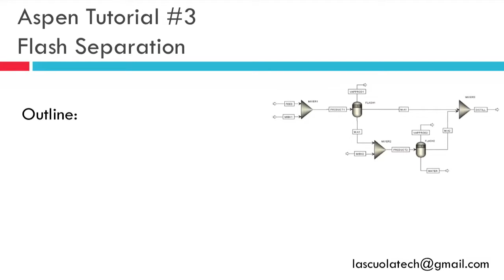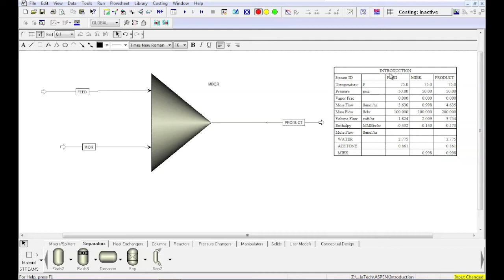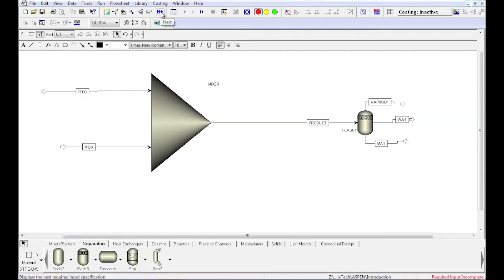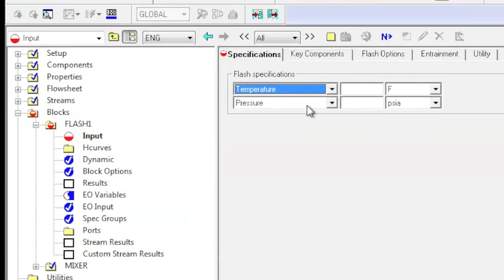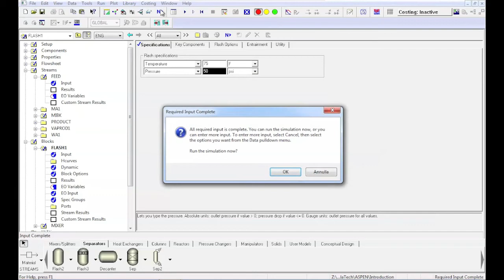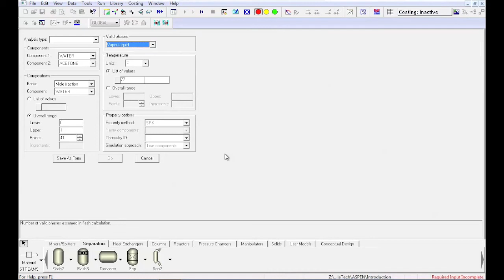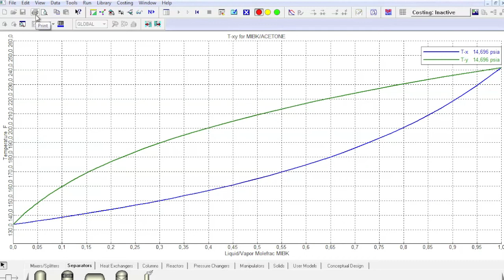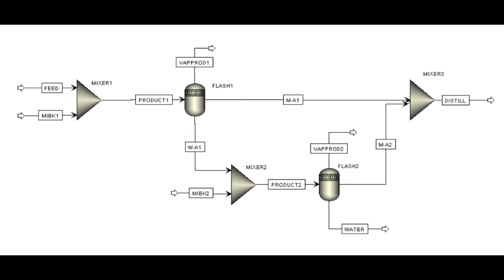ASPEN PLUS TUTORIALS: INTRODUCTION COURSE - FLASH SEPARATION #3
Aspen Tutorial #3:  Flash Separation
Outline:
• Adding a Flash Distillation Unit
• Updating the User Input
• Running the Simulation and Checking the Results
• Generating Txy Diagram

Problem Description:
A mixture containing 50.0 wt% acetone and 50.0 wt% water is to be separated into two streams -- one enriched in acetone and the other in water.  The separation process consists of extraction of the acetone from the water into methyl isobutyl ketone (MIBK), which dissolves acetone but is nearly immiscible with water.  The overall goal of this problem is to separate the feed stream into two streams which have greater than 90% purity of water and acetone respectively.

In this tutorial we will be building upon our existing simulation by adding a flash separation to our product stream.  This unit operation can be used to represent a number of real life pieces of equipment including feed surge drums in refining processes and settlers as in this problem.  A flash distillation (or separation) is essentially a one stage separation process and for our problem we are hoping to split our mixture into two streams; one composed of primarily water and acetone and one composed of primarily MIBK and acetone.

Open up your simulation from last tutorial which you have hopefully saved.  Select the Separators tab in the Equipment Model Library.
We will be using a Flash3 separator using a rigorous vapor-liquid-liquid equilibrium to separate our stream for further purification.
Select the Flash3 separator and add one to your process flowsheet.  Select the material stream from the stream library and add a product stream leaving the flash separator from the top side, the middle, and the bottom side (where the red arrows indicate a product is required).  Do not add a stream to the feed location yet.
You can leave your stream table and stream conditions on the process flowsheet while working through this tutorial or you can remove them and add them back in at the end.

Thanks to the Prof. Rene Overney for the material for these tutorials.
courses.washington.edu/overney